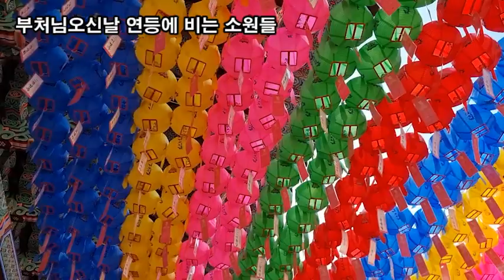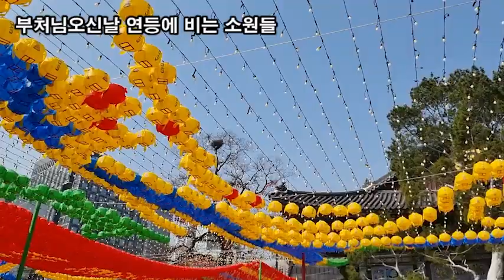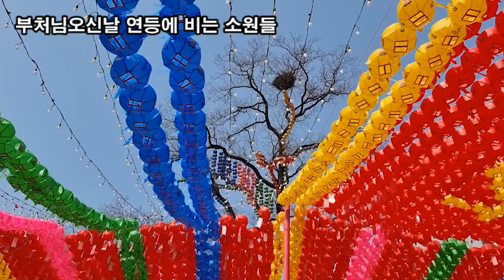랜선힐링, 꽃길만 걸어요, 두뇌힐링 5분 "멍", 조계사 부처님오신날 봉축법요식 준비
대한불교조계종 조계사
부처님오신날 봉축법요식 준비
부처님오신날 연등에 비는 소원들